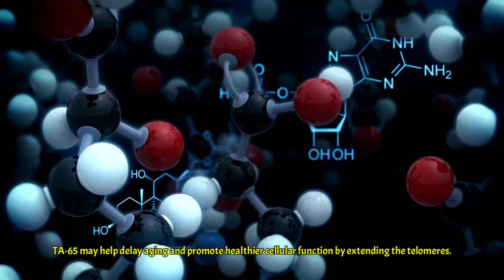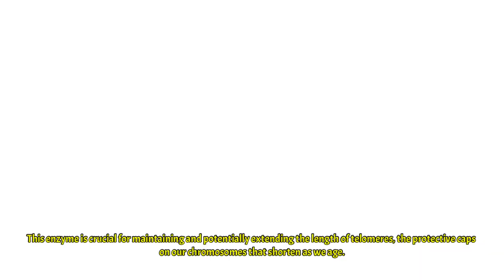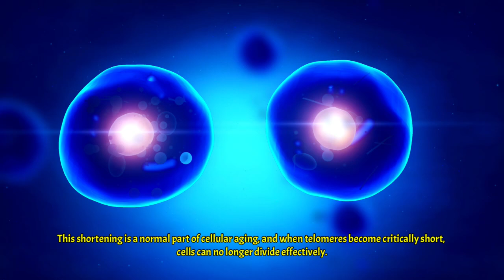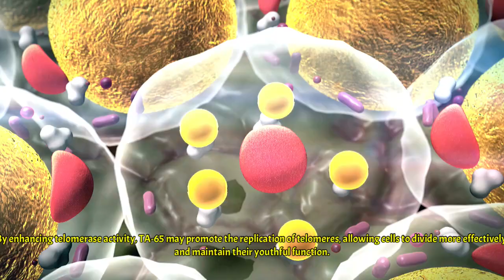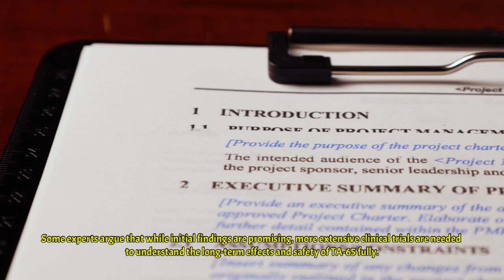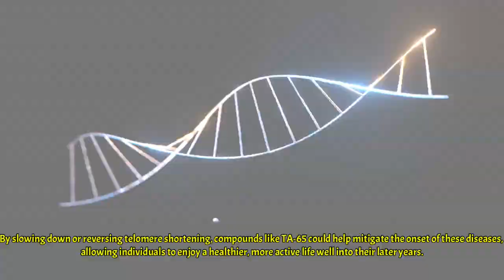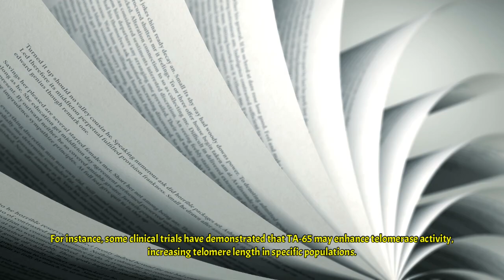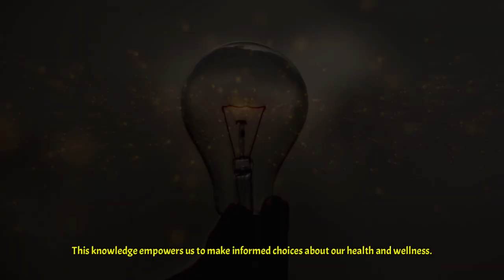TA-65: The Pill That Could Make You Live to 150?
🧬 Unlock the secrets of longevity with TA-65! 🔓 Dive into the fascinating world of telomeres and discover how this groundbreaking compound might hold the key to slowing down aging. 🧪✨ Learn about the science behind TA-65, its potential benefits, and how it could revolutionize our approach to health and wellness. 🌿 From traditional Chinese medicine to cutting-edge research, we'll explore the journey of this promising longevity booster. 🔬 Don't miss out on this eye-opening look into the future of anti-aging science! 🧠💪

The Longevity Code: Cracking the 12 Hallmarks of Aging, Part 1
Making Death Optional in the 21st Century
Harvard Genetics Age Reversal Breakthrough

If you want to extend your telomeres and your life, then start taking Astragalus supplements for your dose of TA-65! Most Astragalus supplements sold on the market are from the genus Astragalus membranaceus as featured in this video. Please allow me to recommend a product from one of my favorite quality brands: "Nature's Way Astragalus Root - Astragalus Root Herbal Supplement - Traditional Immune Support* - Non-GMO Project Verified - Gluten & Dairy-Free - 180 Vegan Capsules". Thank you for your support! 😊😊😊

References:

1. de Jesus, B. B., Schneeberger, K., Vera, E., Tejera, A., Harley, C. B., & Blasco, M. A. (2011). The telomerase activator TA-65 elongates short telomeres and increases health span of adult/old mice without increasing cancer incidence. *Aging Cell*, 10(4), 604-621. doi:10.1111/j.1474-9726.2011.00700.x

2. Harley, C. B., Liu, W., Blasco, M., Vera, E., Andrews, W. H., Briggs, L. A., & Raffaele, J. M. (2011). A natural product telomerase activator as part of a health maintenance program. *Rejuvenation Research*, 14(1), 45-56. doi:10.1089/rej.2010.1085

3. Salvador, L., Singaravelu, G., Harley, C. B., Flom, P., Suram, A., & Raffaele, J. M. (2016). A natural product telomerase activator lengthens telomeres in humans: A randomized, double-blind, and placebo-controlled study. *Rejuvenation Research*, 19(6), 478-484. doi:10.1089/rej.2015.1793

4. Seals, D. R., Justice, J. N., & LaRocca, T. J. (2016). Physiological geroscience: Targeting function to increase healthspan and achieve optimal longevity. *The Journal of Physiology*, 594(8), 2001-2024. doi:10.1113/jphysiol.2014.282665

5. Shetty, A. K., Kodali, M., Upadhya, R., & Madhu, L. N. (2018). Emerging anti-aging strategies - scientific basis and efficacy. *Aging and Disease*, 9(6), 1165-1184. doi:10.14336/AD.2018.1026

6. Shay, J. W., & Wright, W. E. (2019). Telomeres and telomerase: Three decades of progress. *Nature Reviews Genetics*, 20(5), 299-309. doi:10.1038/s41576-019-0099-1

The information presented is not intended to diagnose, treat, cure, or prevent any disease. Always consult with a qualified healthcare professional before starting any diet, supplement regimen, or lifestyle change. Individual results may vary. Supplements can interact with medications and may not be suitable for everyone. Your healthcare provider can best assess your individual needs and risks.